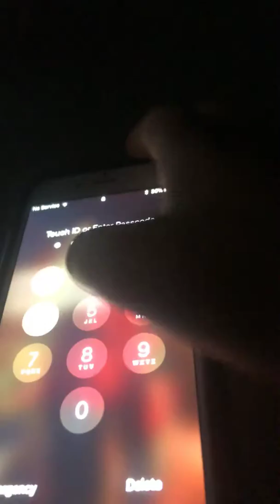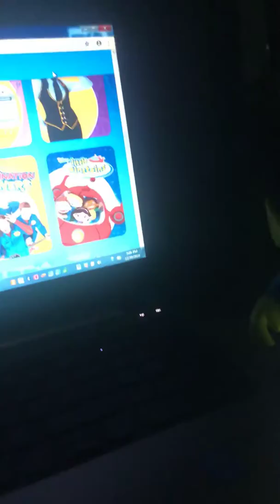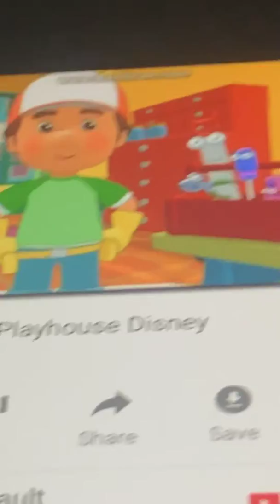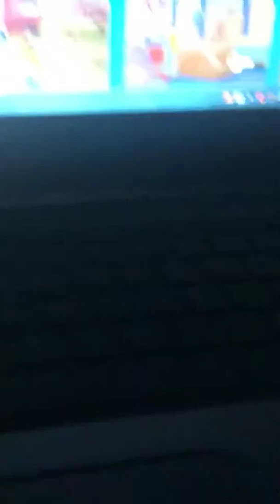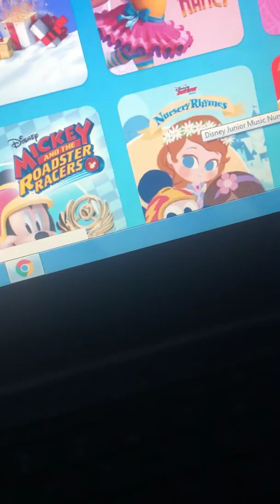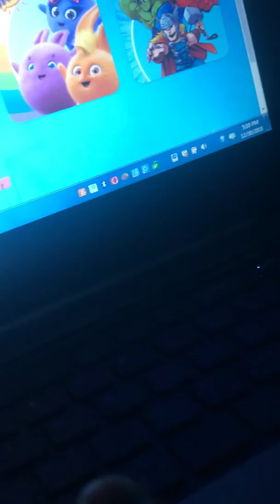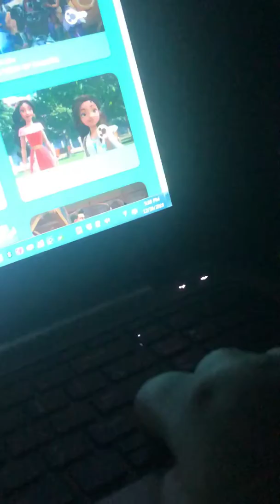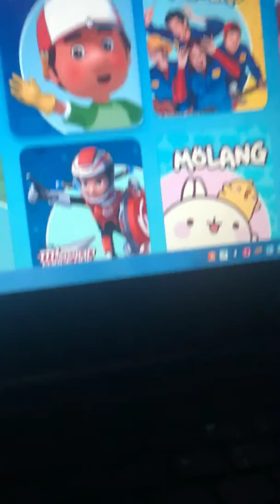Changes to Disney Now